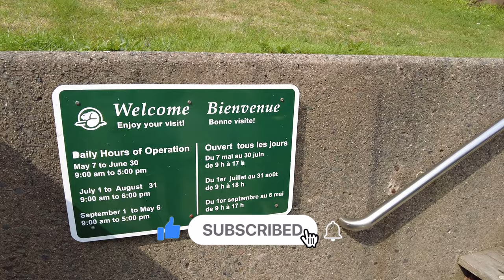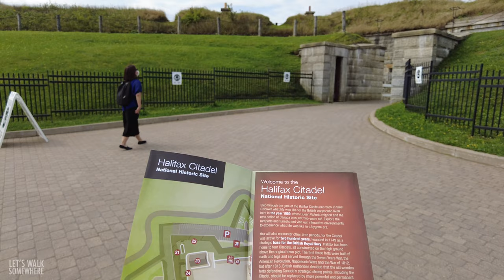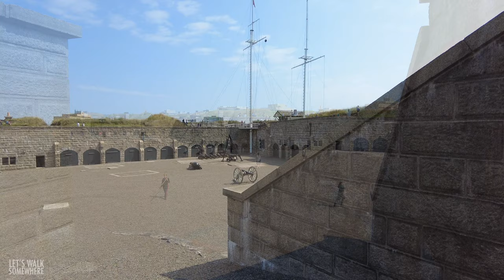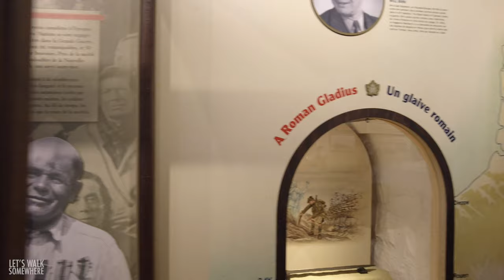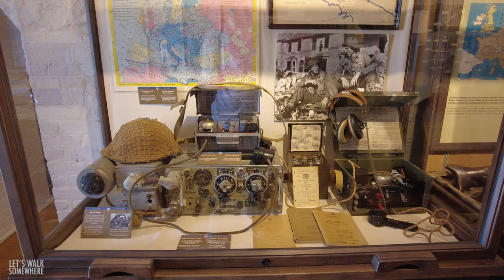Halifax Citadel National Historic Site Walk2021 | Nova Scotia | 4K Virtual Walking Travel Tour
Citadel Hill is a hill that is a National Historic Site in Halifax, Nova Scotia, Canada. Four fortifications have been constructed on Citadel Hill since the city was founded by the English in 1749, and were referred to as Fort George—but only the third fort (built between 1794 and 1800) was officially named Fort George. According to General Orders of October 20, 1798, it was named after King George III. The first two and the fourth and current fort, were officially called the Halifax Citadel. The last is a concrete star fort.
The Citadel is the fortified summit of Citadel Hill. The hill was first fortified in 1749, the year that Edward Cornwallis oversaw the development of the town of Halifax. Those fortifications were successively rebuilt to defend the town from various enemies. Construction and leveling have lowered the summit by ten to twelve metres. While never attacked, the Citadel was long the keystone to defence of the strategically important Halifax Harbour and its Royal Navy Dockyard.
Today, Parks Canada operates the site as the Halifax Citadel National Historic Site of Canada. It has restored the fort to its appearance when built in the Victorian era.
Today, the Halifax Citadel continues to watch over the city’s downtown core, although now its role is as a reminder of Halifax’s past and not as a military fortification. The present Citadel, completed in 1856, is officially called Fort George, named after Britain’s King George II, and is actually the fourth in a series of forts to sit atop what is now known as Citadel Hill. Its distinctive star shape is typical of many 19th century forts built by the British military and gave the garrison sweeping arcs of fire. From its deep defensive ditch, soldiers pointed muskets from every angle of its stout walls and large cannons lined its ramparts. It’s easy to see why no enemy force ever dared to attack the Halifax Citadel.

This video was shot in August 2021.